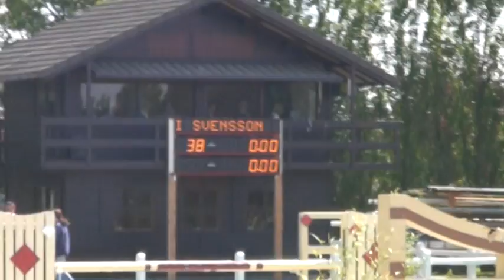ABC Jury Moorsele Think its Nations Cup round with Lara but could be the Grand Prix